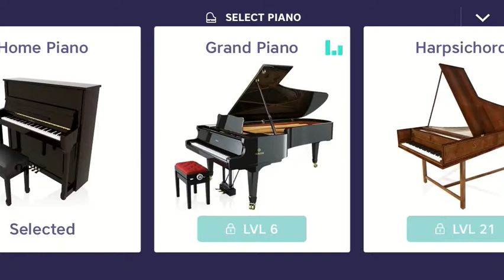Piano Yokee-Grand Piano